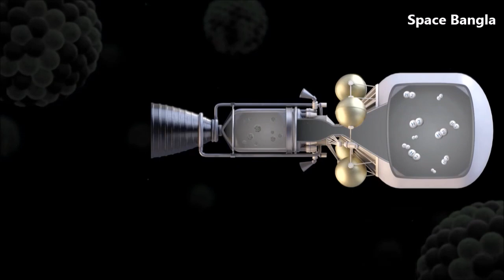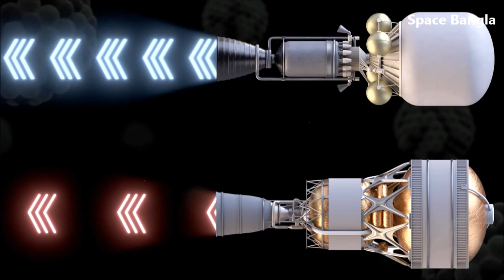চাঁদে নাসার পরমাণু বিদ্যুৎ কেন্দ্র। Nuclear Power Plant On Moon By NASA.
নাসা ২০৩০ সালের মধ্যে চাঁদে একটি পরমাণু বিদ্যুৎ কেন্দ্র নির্মাণ করতে চলেছে। চাঁদে স্থায়ী উপস্থিতি নিশ্চিত করতে এবং মঙ্গল ও আরো দূরের মহাকাশ অভিযানের জন্য প্রয়োজনীয় শক্তি এই পরমাণু বিদ্যুৎ কেন্দ্র থেকে সরবরাহ করা হবে।

NASA wants to put a nuclear power plant on the moon by 2030.The reactor will help sustain future missions on the moon, Mars and beyond.

Credit: Nasa.

Space Bangla Family ---